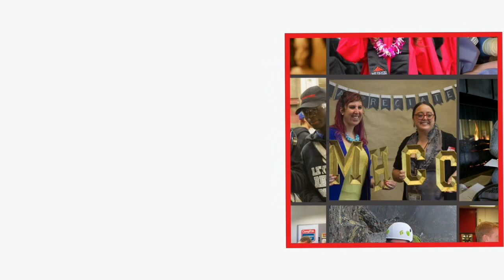The Fisheries Technology Program at Mt. Hood Community College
The two-year Fisheries Technology AAS degree curriculum prepares students for successful careers with private, federal or state agencies as fish culturists and/or fishery technicians. Over and above such required work as fish biology, fish husbandry and fishery techniques, a significant portion of the program provides hands-on experience through field and propagation projects, including operations in the campus fish hatchery.

Students gain first-hand experience using a variety of fisheries techniques including: spawning and rearing of trout; monitoring and treatment of fish diseases; conducting various fisheries related research projects; and sampling fish populations with a variety of nets and electrofishing technology. The job-site skills taught at MHCC make graduates valuable for many positions in the fisheries field.